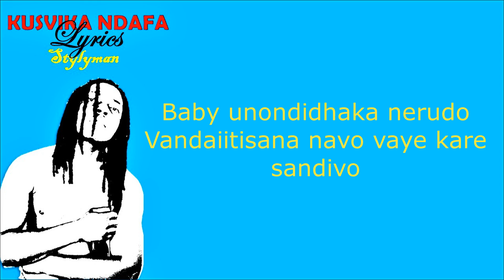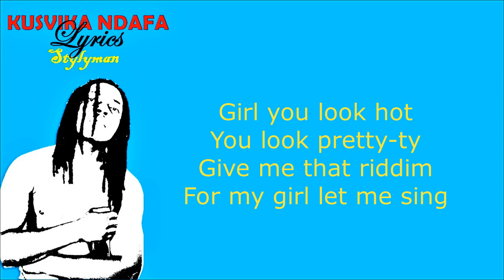KUSVIKA NDAFA LYRICS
Stylyman